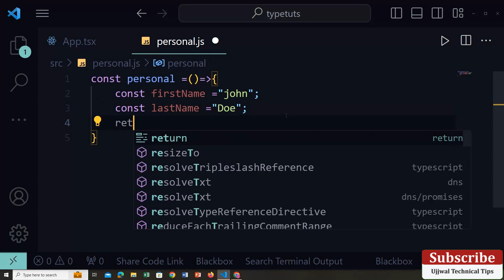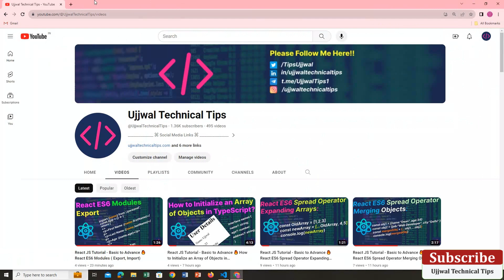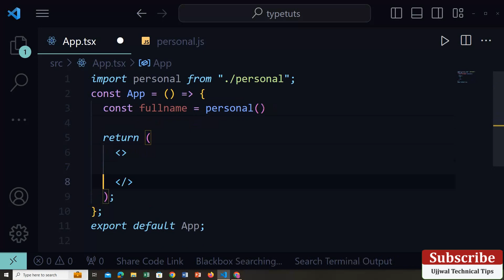React JS Tutorial - Basic to Advance 🔥 React ES6 Modules Default Exports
react js hooks,
react js beginner to advanced,
react js complete tutorial,
react js explained,
react js advanced concepts,
react js advanced tutorial,
react js advanced,
advanced react js,